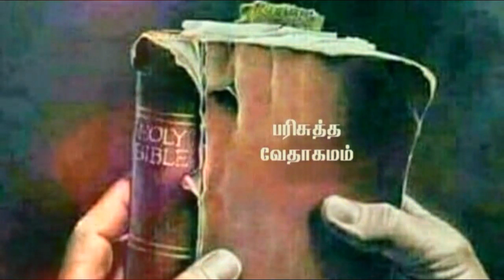Christian Daily Status in Tamil 75